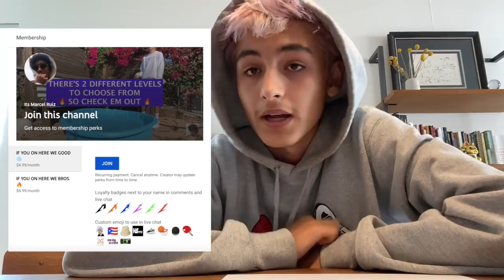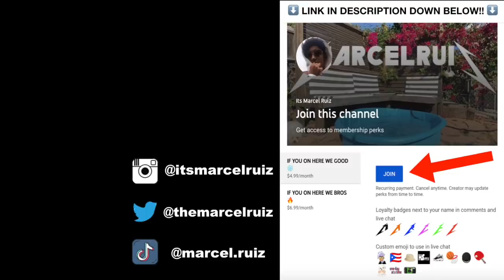TEACHING MY MOM TEXT SLANG